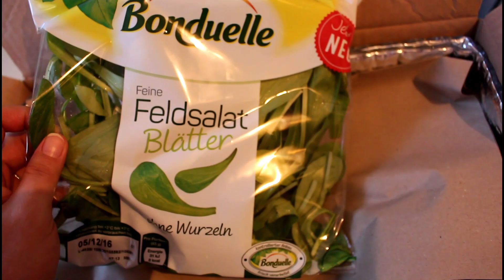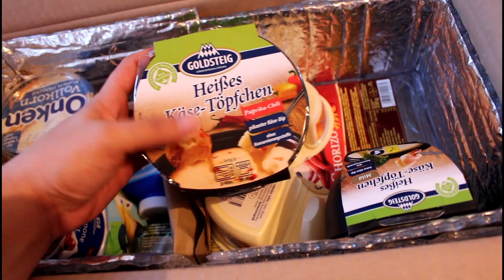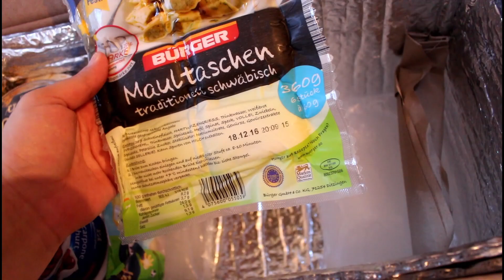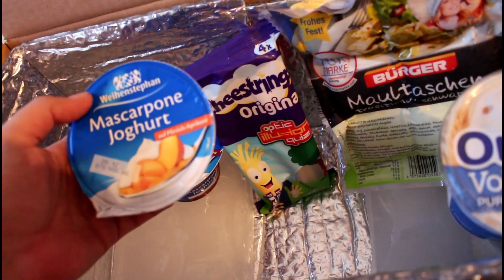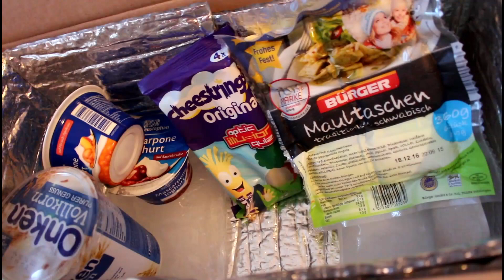[Unboxing] Brandnooz Box - Cool Box aus Dezember 2016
Anzeige

Ich habe mir die Brandnooz Cool Box aus Dezember bestellt und finde sie richtig toll!

.: Meine Webwelten :.

.: Mein Beautyblog :.

.: Liken :.

.: Freunde sein? :.

.: Gezwitscher :.

.: Google+ :.

Anzeige

✂ Equipment:
✂ · Corel Paintshop Pro 7
✂ · Pinnacle Studio 18